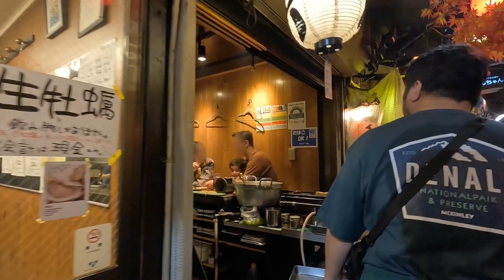Tokyo Walk - Stroll through Omoide Yokocho, Shinjuku, Tokyo